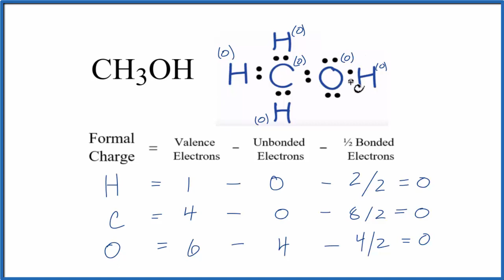How to Calculate the Formal Charges for CH3OH (Methanol)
In order to calculate the formal charges for CH3OH we'll use the equation:

Formal charge = [# of valence electrons] - [nonbonding val electrons] - [bonding electrons / 2]

The number of valence electrons for the atom of interest is found on the Periodic Table.

We find the number of bonding and nonbonding electrons from the Lewis Structure for CH3OH.

Nonbonding valence electrons are those around the atom of interest that are not involved in chemical bonds (they aren't being shared with another atom).

Bonding valence electrons are the ones shared between atoms. We'll divide this number by two.

Some things to note about CH3OH Formal Charges:

- Formal charge is different from the oxidation number!
- If you can exceed the octet rule for the central atom it's a good idea to check the formal charges.
- If we have isomers or resonance -- formal charges will help us determine most stable structure.
- The closer the formal charges are to zero the more likely we have the most favorable Lewis structure for the molecule.
- We write the formal charges in (). E.g. (-1)